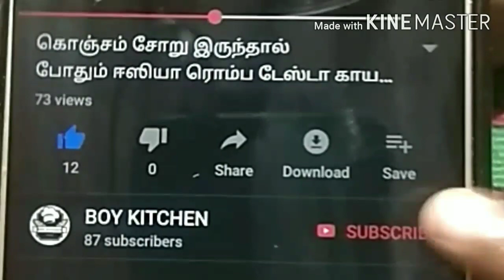கஷ்டமே இல்லாம காரா பூந்தி